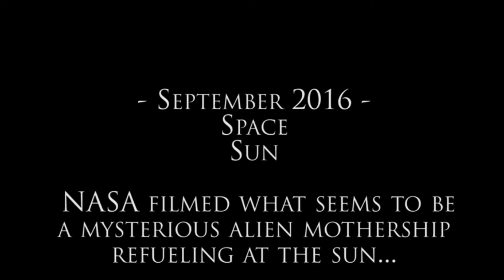VIDEO: ALIEN SPACESHIP DRAINING ENERGY FROM THE SUN!?!?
In September, 2016, NASA filmes what seems to be a mysterious alien mothership refueling at the sun. This is the following footage.